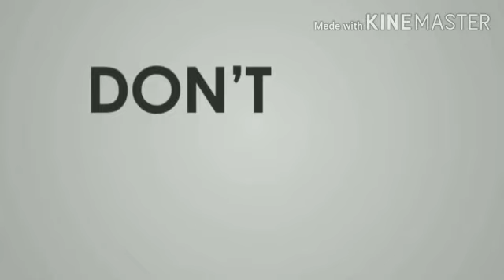3rd flor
Maraming salamat sa mga nag papacater.